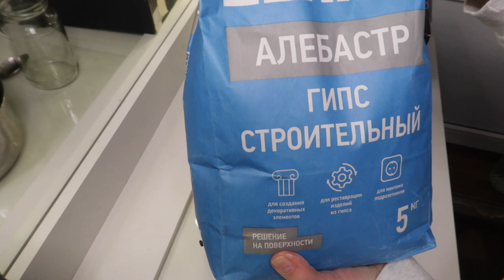КАК СДЕЛАТЬ СЛЕПОК СВОЕГО ЛИЦА САМОСТОЯТЕЛЬНО. УРОК ПОШАГОВО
inst : ALINA_EVGRAFOVAA

Слепок мне нужен для формирования масок или заготовок для моих образов - поэтому я не сильно заморачивалась над красотой. Ну и конечно следует сказать, что я не профи в работе с гипсом, возможно делаю ошибки, но главное, каждый раз всё получается и результат меня устраивает!
Если останутся вопросы -пишите ❤️